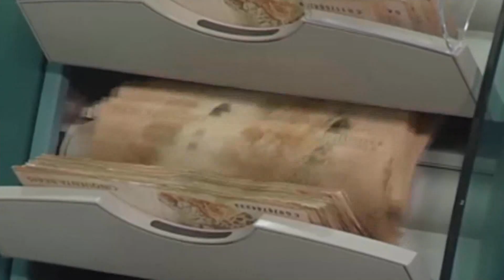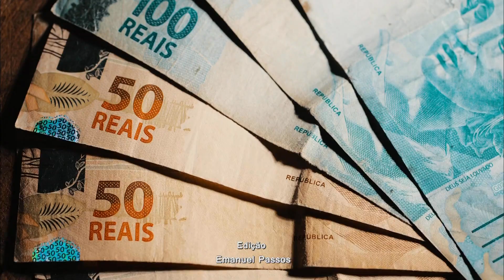Caderneta de Poupança tem retirada acima de R$ 3,5 bilhões – Jornal da Vida – 15/08/23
A Caderneta de Poupança teve retirada acima de 3,5 bilhões de reais em julho de 2023, segundo o Banco Central. No acumulado deste ano, foram mais de 70 bilhões de reais de saída. Fabiana Mingoni traz os detalhes.